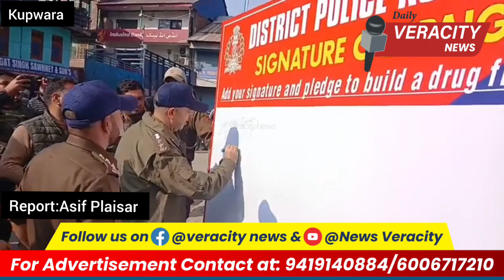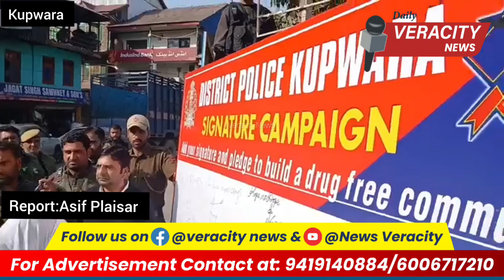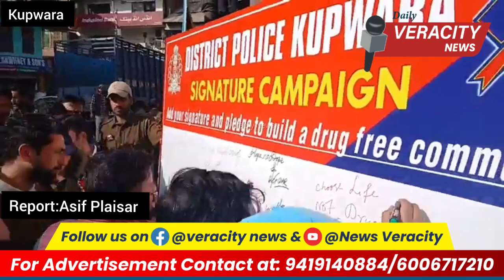District Police Kupwara organized Drug Awareness Rally from Regipora Chowk to Old Chowk Kupwara.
District Police Kupwara organized Drug Awareness Rally and Signature Campaign from Regipora Chowk to Old Chowk Kupwara.